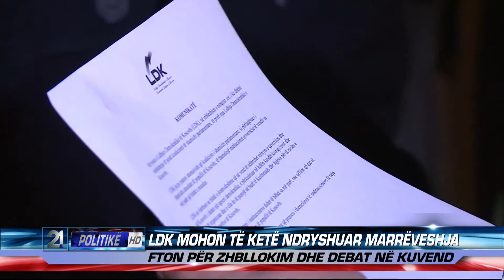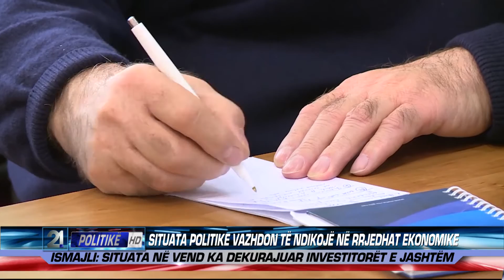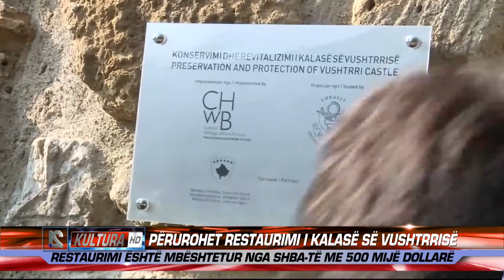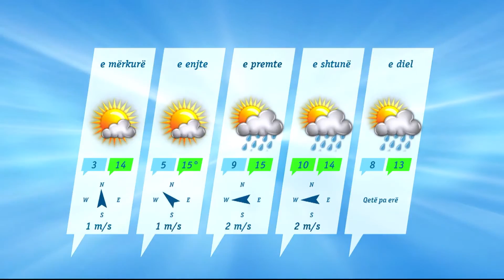21 Live News 04.11.2014